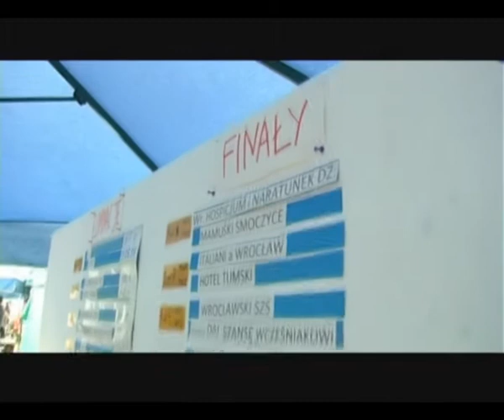Tumski Cup 2013